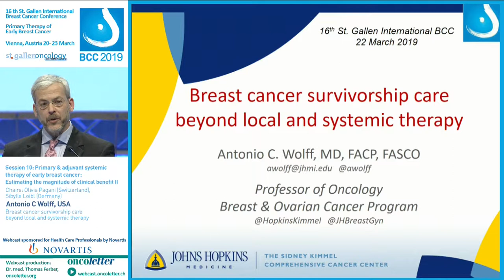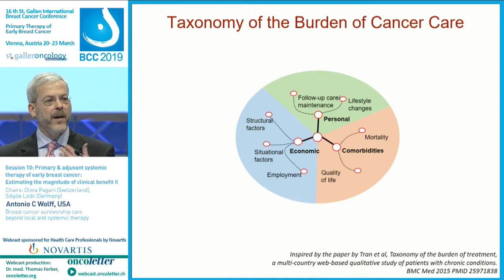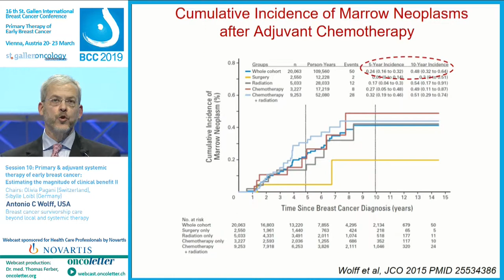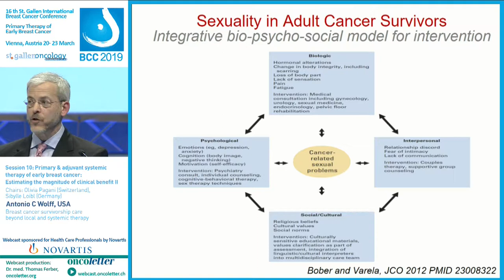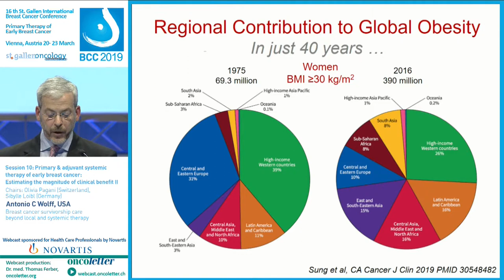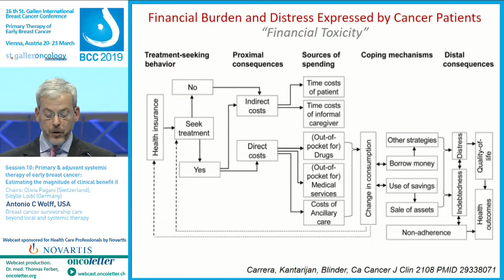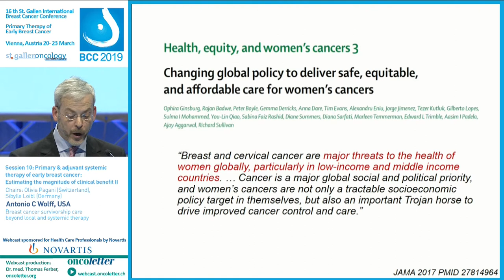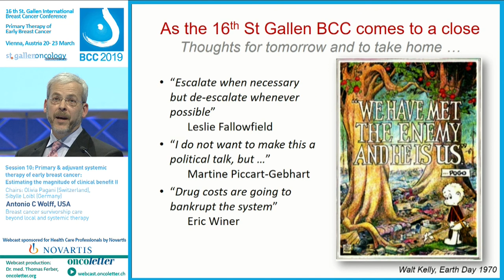Session 10: Breast cancer survivorship care beyond local and systemic therapy (Antonio C Wolff, ...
Breast cancer survivorship care beyond local and systemic therapy (Antonio C Wolff, USA)
Recorded Friday, March 22 at the 16th St. Gallen International Breast Cancer Conference
Primary Therapy of Early Breast Cancer Vienna, Austria 20 - 23 March 2019